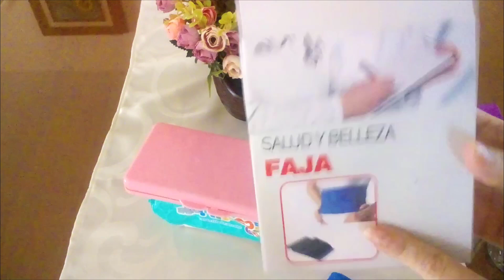❤️ ❤️Cosas que valen la pena en Prichos ❤️ ❤️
Mamá decidió ir a buscar cobre, y termino encontrando oro en Prichos Mexico